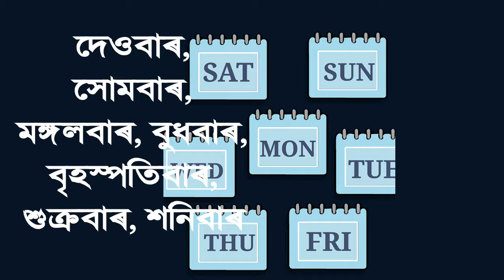অসমীয়াত সাত বাৰৰ নাম | অসমীয়া বাৰৰ নাম ইংৰাজীৰ সৈতে | Assamese seven days name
অসমীয়াত সাত বাৰৰ নাম